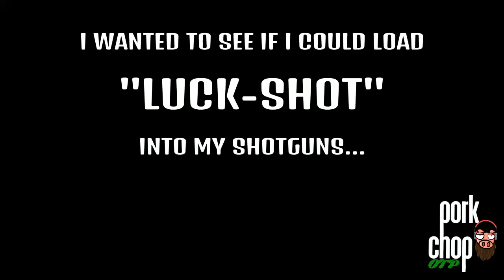COD MW - Using Luck-Shot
I loaded some "Luck-shot" into my shotguns and gave it my all!